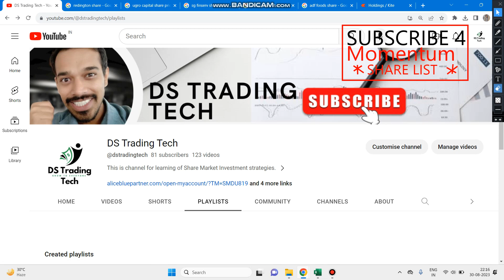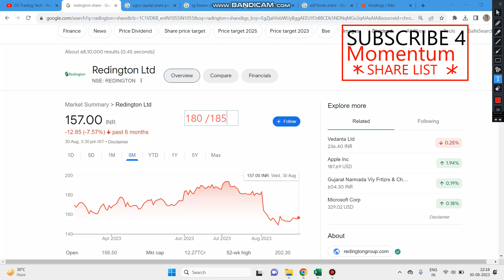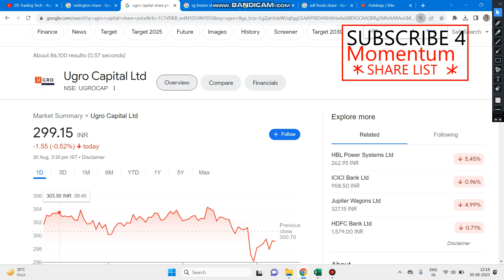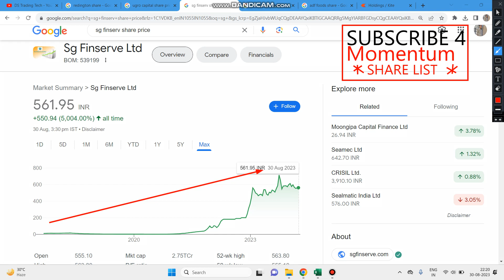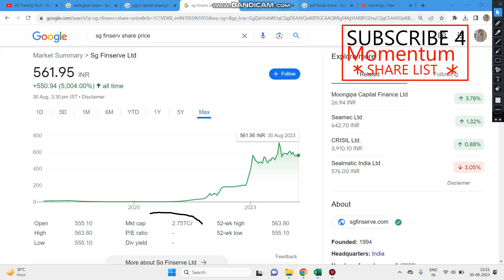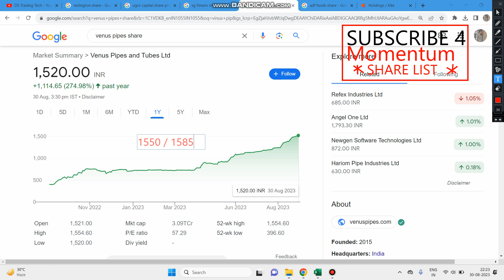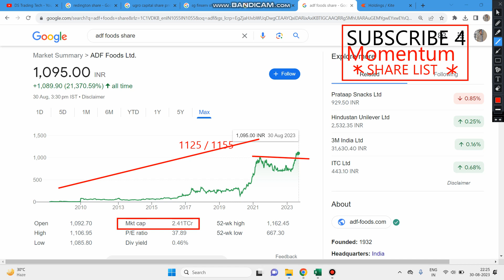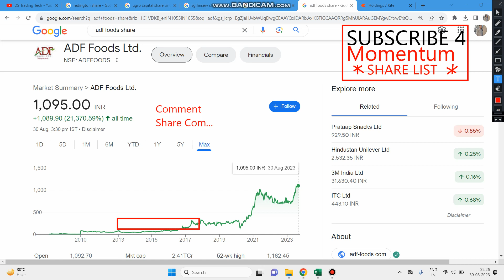5 Momentum Share for Tomorrow | 5 Stocks to Buy or Sell Today in Share Market Sensex & Nifty by DSTT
5 Momentum Share for Tomorrow | 5 Stocks to Buy or Sell Today in Share Market Sensex & Nifty by DSTT
HDFC Share Crash HDFC Financial Services Lower Circuit HDFC Share Price Target by DSTT
HDFC SHARE BREAKOUT | HDFC SHARE LATEST NEWS | HDFC SHARE PRICE TARGET | HDFC ANALYSIS
HDFC Share Latest News, HDFC Stock Latest News Today, HDFC Share Latest News, HDFC Share
HDFC Stock के साथ किन Fertilizer Shares में है निवेश के मौके? जानिए राय | Fertilizer Stock to Buy
HDFC Q1 Results 2024 | HDFC Result Today | HDFC share latest news | Rashtriya Chemicals and Fertilizers
HDFC share  16 August  HDFC share news today | HDFC share news
Happy Independence Day 15 August 2023,
5 momentum stocks 5paisa,
5 momentum share,
5 Stocks to Buy or Sell Today in Share Market: Sensex & Nifty,
5 momentum stocks DS Trading Tech
HDFC share news Today
HDFC share price target
HDFC share target
Vedant Fashion share Price
HDFC share today
HDFC share fundamental analysis
Infosys share result
HDFC share Crash
Wipro share Lower Circuit
HDFC latest news
HDFC Financial Services share Price
HDFC interest rates
Fine Organics share latest news
Bak of baroda share price target
HDFC share tomorrow
Waaree Renewable share analysis
Waaree Renewable Technologies Share
Tips share price
Reliance share target
Advani Hotels share review
Advani Hotels and Resorts share today
Reliance AGM Annual General Meeting
Reliance share result
Advani Hotels share Hindi
HDFC share  in short term Investment
CPI Consumer Price Index-based inflation
HDFC PREDICTION FOR TOMORROW | HDFC Intraday strategy | HDFC Candle Analysis
Nifty Best Opening Setup For Expiry ! Nifty Expiry Move Analysis ! HDFC Today Market By DSTT
HDFC live trading
HDFC tomorrow prediction
HDFC tomorrow
HDFC me paise kaise lagaye
HDFC options tomorrow
HDFC live
HDFC me trading kaise kare
HDFC today
HDFC kya hai in hindi
HDFC prediction
HDFC today prediction
HDFC news today
HDFC option trading
HDFC share market

4K Camera

Dilip Suthar Trading Tech (DS Trading Tech)

⏩DS Trading Tech Learning  not be liable for any lose and profit directly or indirectly due to the information given in this video.